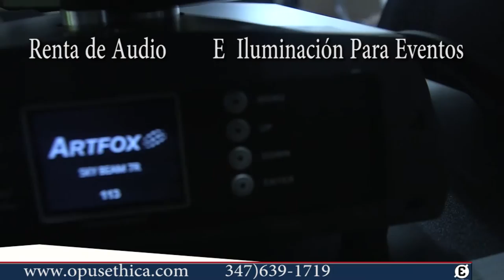Hablando Con El Artista Claudio Lozano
Hoy en nuestro programa tenemos la grata compañía de un gran artista. Claudio Lozano. Su música, sus anécdotas y mas junto a Tammy Solorzano y el acompañamiento musical del maestro Carlos Chong